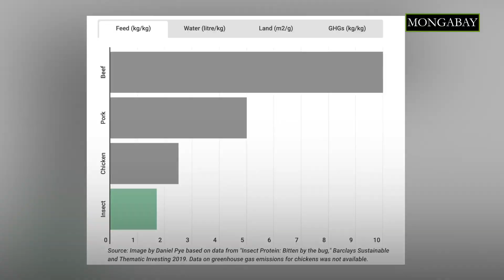Cricket Farm: The future of food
In Madagascar's capital, a cricket farm is churning out 60 kilograms (132 pounds) of cricket powder per week. Researchers have long been promoting insects as a protein source that can both reduce land degradation and address the world's malnutrition. In Madagascar, where eating insects was already common, the edible insect industry has begun to blossom. Now, insects are available in lunches for school children, and to tackle the high rates of malnutrition in the country. Around two thirds of Madagascar's population lives under the poverty line.